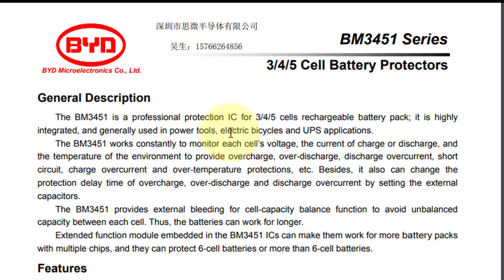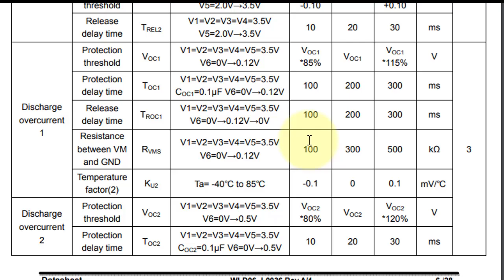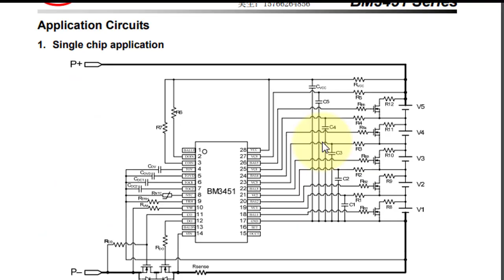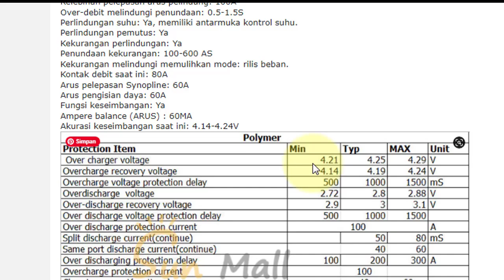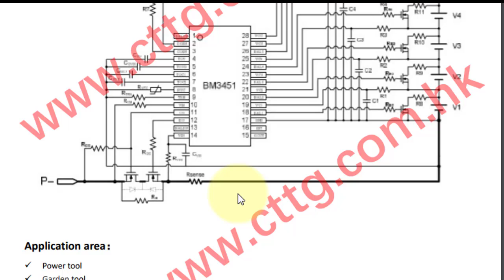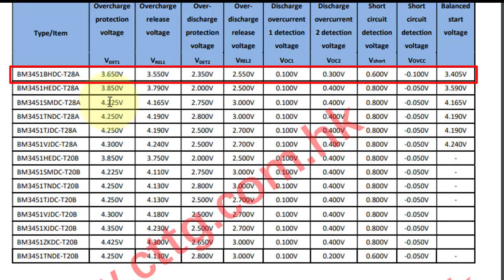Cara Pasang BMS 100A 3S 4S 5S Lithium atau Lifepo4 - BMS 100A BM3451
Link pembeliann :
1. 1S Lithium Iron Phosphate LiFePO4 BMS Battery Charger Module | 3.2V 3A
2. 1S Lithium Iron Phosphate LiFePO4 BMS Battery Charger Module| 3.2V 25A
3. 2S Lithium Iron Phosphate LiFePO4 BMS Battery Charger Module| 6.4V 10A
4. 4S Baterai Lithium Iron Phosphate LiFePO4 BMS Balanced Charger | 100A
5. Lithium Baterai Charger Modul 3S/4S/5S 3.7V 100A BMS Protection Board
Video ini  menunjukan cara pasang bms 100A dan test serta menunjukan 5 keuntungan bila menggunakan bms DW01.

high quality 18650 battery charging Module
FOR Lithium POLYMER protection Board(3.7V)
Single cell battery overcharge protect voltage : 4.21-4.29 V
Single cell battery overcharge protect recover voltage : 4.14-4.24V
Overcharge protect delay : 1.5-2.5S
Single cell battery over-discharge protect voltage : 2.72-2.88 V
Overcharge protect Current : 100A
Over-discharge protect Current : 100A
Over-discharge protect delay : 0.5-1.5S
Temperature protect : Yes
Disconnect protect : Yes
Shortage protect : Yes
Shortage delay : 100-600 uS
Shortage protect recover : YES
Charging Current : 60A
Current Balance : Yes
Ampere balance (Current) : 60MA
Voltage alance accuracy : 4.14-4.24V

Papan Sirkuit Baterai Li-ion Lithium 12V 100A 4S BMS li-po4 Life lmo

FOR LiFePo4 Protect Parameter(3.2V) Single cell battery overcharge protect voltage:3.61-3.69 V Single cell battery overcharge protect recover voltage:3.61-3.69 V Overcharge protect delay:1.5-2.5S Single cell battery over-discharge protect voltage:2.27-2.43 V Single cell battery over-discharge protect recover voltage:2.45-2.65 V Overcharge protect Current:100A Over-discharge protect Current:100A Over-discharge protect delay:0.5-1.5S Temperature protect:Yes Disconnect protect:Yes Shortage protect:Yes Shortage delay:100-600 uS Shortage protect recover:Disconnected Charging Current:60A Current Balance:Yes Ampere balance (Current):50MA Voltage alance accuracy:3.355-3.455 V Size: 6*4.1cm/2.36*1.61inch Note: Please allow 1-3mm error due to manual measurement. pls make sure you do not mind before you bid Due to the difference between different monitors, the picture may not reflect the actual color of the item. Thank you! Package Includes: 1 x module

00:00 Radal05
00:12 BMS 100A
00:30 Cara menentukan 3S, 4S dan 5S
00:52 Cara tambah NTC
01:18 Bebebrapa keunggulan BMS 100A
01:28 Cara menentukan 3S, 4S dan 5S
02:25 Data sheet BM3451
05:15 Cara pasang BMS 100A
06:38 Tabel type IC BMS 100A
07:20 Assembly dan test
12:09 Kesimpulan